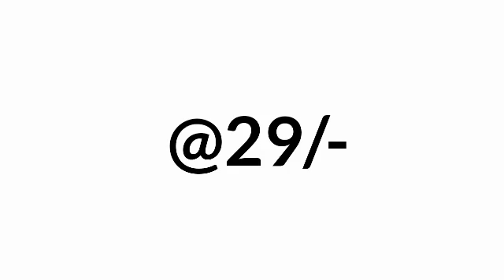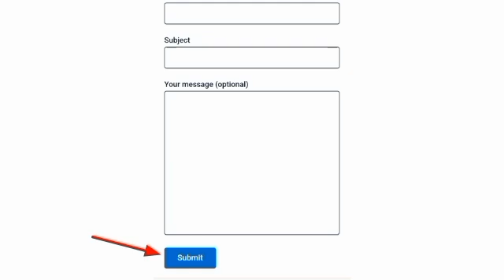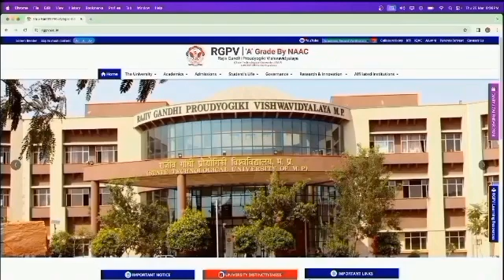Microcontroller and embedded system model paper 🗞️🥳// Rgpv EC-6th semester